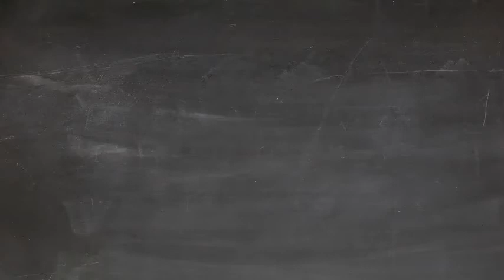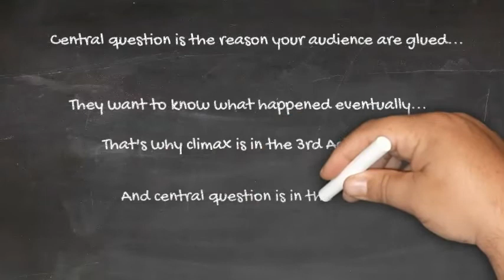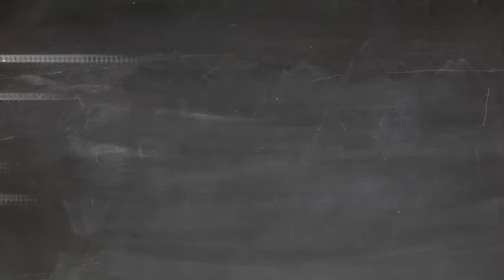complications, climax, central questions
ISMS 110 COURSE